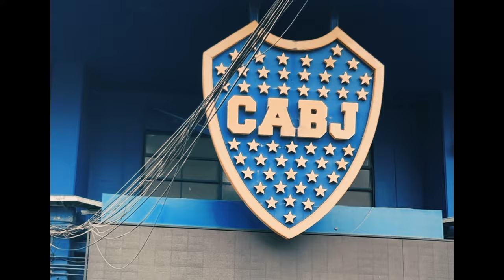Carlos Bracho - CABA RKT (Video Oficial) 🇦🇷💙🖤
Artist: Carlos Bracho - "PA LAS MUCHACHAS Y LO´ MUCHACHOS" @Carlosbracho
Song: CABA RKT
Lyrics: Carlos Bracho x Eber Music
Prod: Eber Music
Directed by: Carlos Bracho
Executive producer: Adrian Martinez Chong
General producer: Rafael Urbina - Adrian Martinez Chong - Carlos Bracho - Alejandro Font
Edition & Color Grading: Gabofragma
Cast: Carlos Bracho
           Rafael Urbina
           Cristian Molina

Special Thanks:  Paul Carreño
                              Rafael Urbina
                              Adrian Martinez Chong
                              Eber Cova
                              Gabo Fragma
                              Mauricio Rosero
                              Mauro Rosero
                              Alejandro Font

Independent production, rights reserved - 2023.